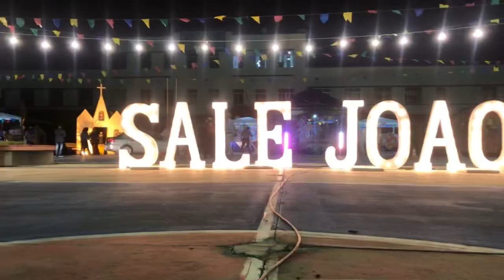♥️🔥🪗Salé João 2021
🔥🪗SaléJoão2021 em nossos corações ♥️